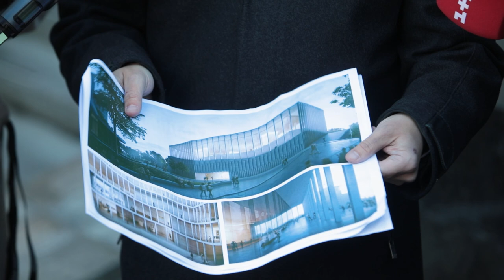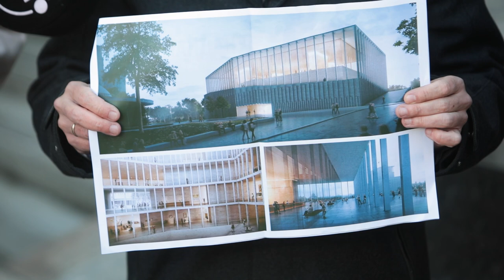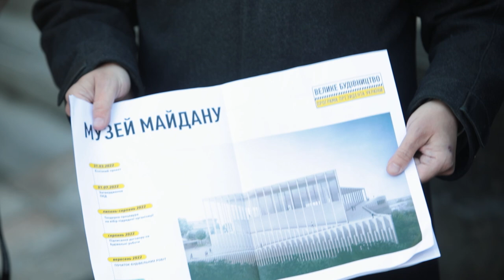Пресбрифінг міністра культури та інформаційної політики Олександра Ткаченка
Тема: Вшанування пам’яті Героїв Небесної Сотні. Стан реалізації проектів спорудження Меморіалу Героїв Небесної Сотні та Музею Революції Гідності.